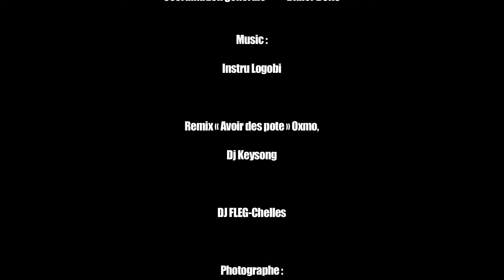Le Grand Méchant Loup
Réalisation : Bréant Constantin- Bréant Léo
Images et Montage : Large vision
Clip : hallawood Prod
Mixé : Rhum Arrange Prod
Production : All School